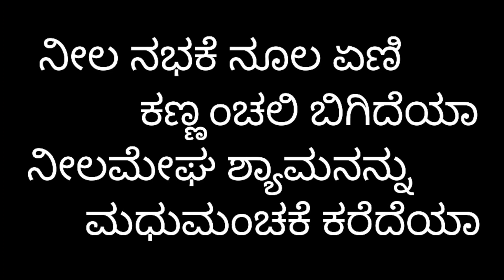neela nabhake noola eni ನೀಲ ನಭಕೆ ನೂಲ ಏಣಿ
ಗಾಯನ : ಸ್ಮಿತಾ ಕೆ. (ಎರಡನೆಯ ವಿಭಾಗ)
ಸಾಹಿತ್ಯ : ಬಾಗೂರು ಮಾರ್ಕಂಡೇಯ